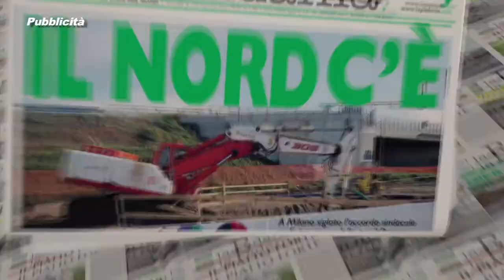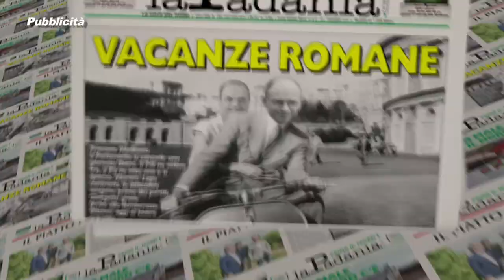PRIMA IL NORD - PUNTATA 100